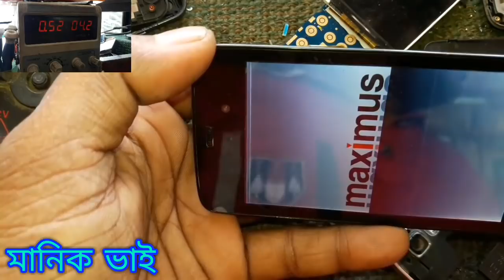HOW TO FIX MOBILE SHORTCUTS # মোবাইল অল্প পরিমাণে শর্ট হলে কিভাবে ঠিক করে